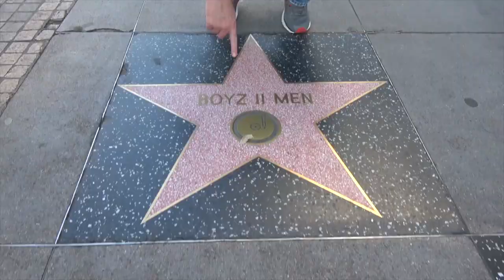Ross Patterson Revolution #495 - 3.3 Million Americans Unemployed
Ross and Jessie discuss how Tekashi69, Bill Cosby and Harvey Weinstein are trying to use the Coronavirus to get out of prison, discuss how first responders across the country are calling for people to get back to work, the importance of supporting your local businesses during the shutdown, discuss Cardi B’s stupid instagram video, why every Trader Joe’s is full of sexual energy, and Mickey J Paulk(meth squirrel guy) gets out of jail.

Social Media Links:
Drinkin’ Bros: